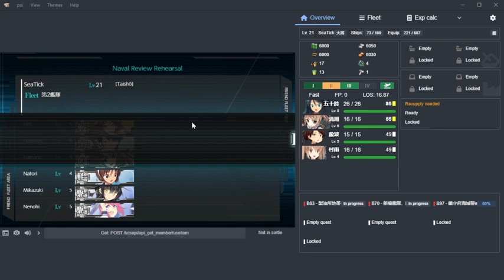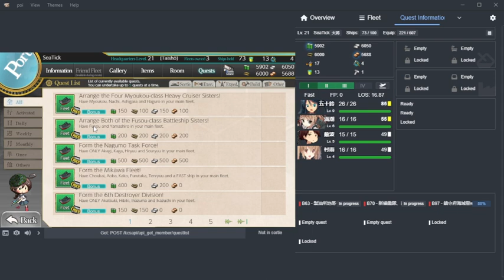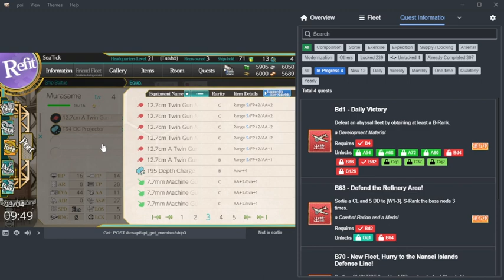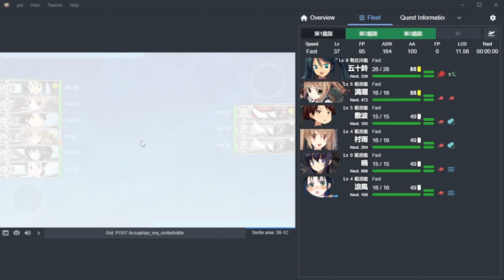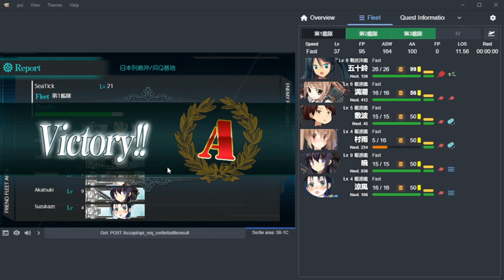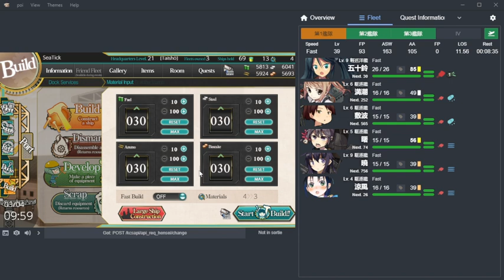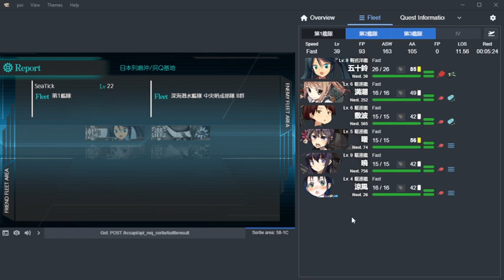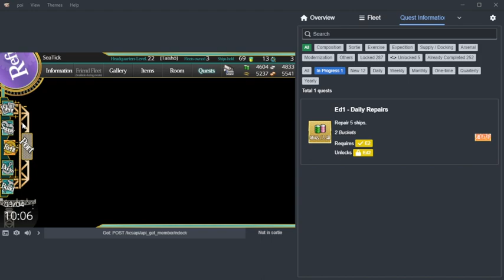"Spring Event" - Kantai Collection Game - Episode 26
Playing Kantai Collection after finally getting it to work makes me pleased!

In this episode - We start on the new 'spring event' in which our current ships get their chance at fighting a cruiser.